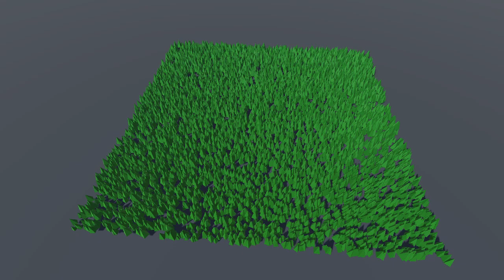Boing Kit v1.1 Teaser - Propagation (Wind)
This is a teaser for the propagation feature in the upcoming v1.1 update to Boing Kit, a Unity plugin for bouncy VFX.